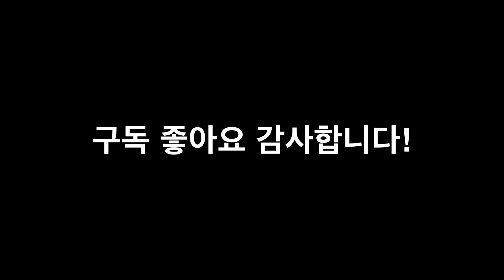제4회 더블베이스쇼 카푸치 협주곡 1악장 G. A. Capuzzi Concerto for Double-bass and piano 1st mov.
2024년 3월 8일 동래 스페이스움에서 열린 제4회 더블베이스쇼의 실황 영상입니다.